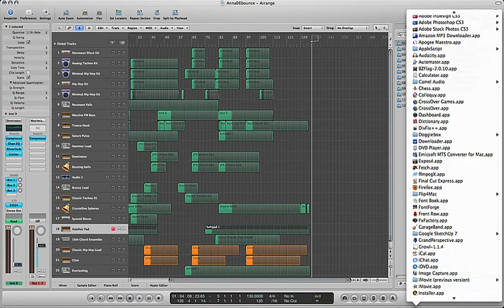Don't Find Me (instrumental)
I started making this song out of nowhere, but it sat unfinished for a very long time before I got inspired and started writing lyrics for it. I plan to record the vocals soon (and hopefully feature one of my friends as well).